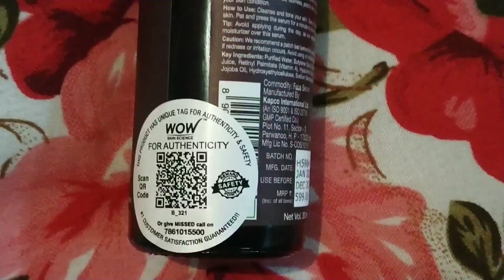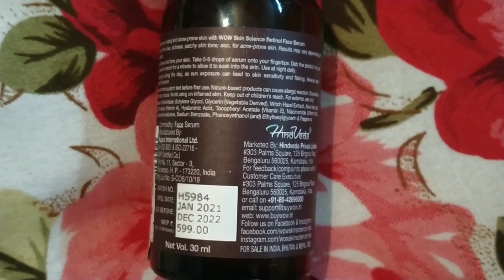WOW Skin Science Retinol Face Serum || Must Watch|| Shringar Forever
In Today's video I am  reviewing  Wow Skin Science Retinol Face serum. A must have product if you are in your early 30's.